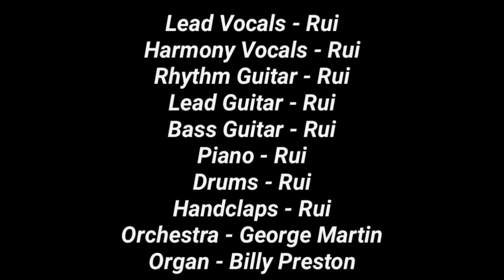The Beatles - Something (Cover) (Multitrack Cover)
This Is A School Activity For Our MAPEH Class And I Decided To Cover The Song Something By The Beatles.

I Hope You Enjoy! Peace & Love 😍✌️